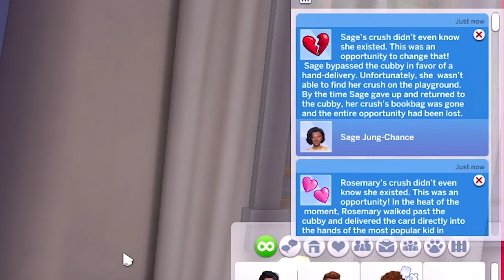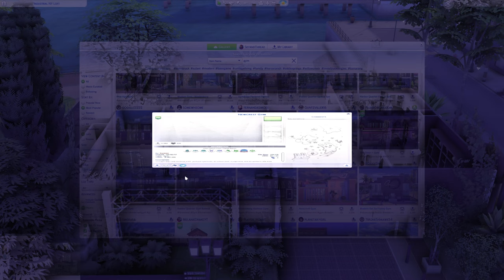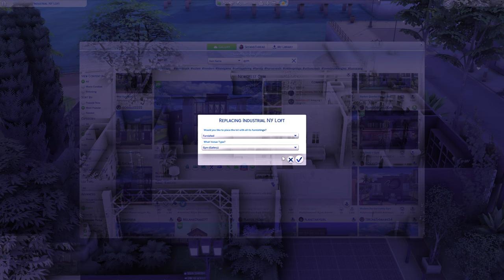Dakota Tries Out A New Career Path | Sims 4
Childhood aspirations are more than I bargained for, and Dakota was not feeling fulfilled in her previous career, so it was time for a change.